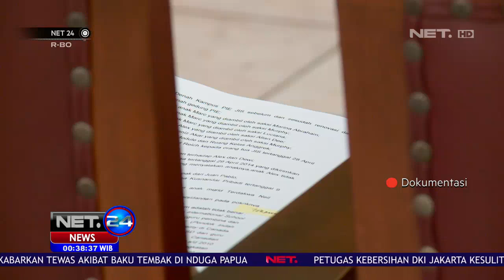Kilas Balik KAsus Pelecehan Anak di Jakarta Internasional School - NET 24